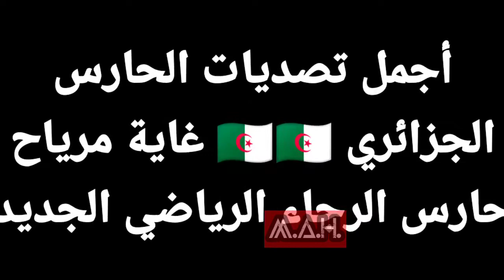الحارس الجزائري 🇩🇿 غاية مرياح يفسخ عقده مع شباب بالوزداد و يؤكد ٱنتقاله للرجاء الرياضي المغربي 🇲🇦.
🚨 مركاتو الرجاء الرياضي المغربي 🇲🇦 :
الحارس الجزائري غايا مرباح  راجاوي لثلاث سنوات ونصف
مرحبااا بك بالقلعة الخضراء.

- الرجاء البيضاوي يتوصل إلى إتفاق نهائي مع حارس شباب بلوزداد غايا مرباح من أجل إنتدابه في الأيام القليلة القادمة .

- الرجاء أيضا في مفاوضات متقدمة مع الجناح الأيسر الكونغولي بيني باديبانغا (25 سنة) الناشط في نادي موسكرون البلجيكي .
غايا مرباح يؤكد انتقاله لنادي الرجاء الرياضي
الحارس غايا مرباح يؤكد انتقاله إلى الرجاء

اللاعب سيتوجه صوب تونس من أجل الالتحاق بزملائه في الطائرة التي ستأتي إلى المغرب يوم الخميس إن شاء الله

سامي هاين
معلومات عن اللاعب الجديد
مهارات اللاعب الجديد
تحركات لاعب الرجاء
تحركات سامي هاين
sami hien
انتدابات الرجاء
انتدابات الرجاء 2021
ميركاتو الرجاء
انتقالات الرجاء
سفيان رحيمي الى الاهلي
بين مالانغو الى الاهلي
عقد لاعب الرجاء
انتهاء عقد الرجاء
رحيمي الى طورينو
نجم الرجاء الى مصر
لاعبين سيرحلون على الرجاء
غيابات الرجاء
الرجاء ضد نهضة بركان
النفاتي رجاوي
الشيبي رجاوي
عودة حميد احداد
ميركاتو الصيفي
ميركاتو الصيفي 2021
سفيان رحيمي
بين مالانغو
محسن متولي
الرجاء البيضاوي,
الرجاء مباشر,
الرجاء اليوم,
الرجاء البيضاوي مباشر,
الرجاء البيضاوي بث مباشر,
الرجاء والزمالك,
الرجاء بث مباشر,
الرجاء البيضاوي اليوم,
الرجاء يفوز,
الرجاء يغني لفلسطين,
الرجاء يفوز بالدوري,
الرجاء يتوج,
الرجاء يهزم الزمالك,
الرجاء يا فلسطين,
الرجاء يحسم الدوري,
الرجاء يالحبيبة,
الرجاء والوداد,
الرجاء والجيش الملكي,
الرجاء وبركان,
الرجاء والزمالك مباشر,
الرجاء والفتح,
الرجاء والجيش,
الرجاء واد زم,
الرجاء وهلال القدس,
الرجاء وهلال القدس الفلسطيني,
الرجاء هو نافذة من نور,
اغنية الرجاء هدرو بكلامنا,
اغنية الرجاء هذا امور,
أهداف الرجاء هذا الموسم,
الرجاء نسهر بالليل,
الرجاء نهائي كأس الكاف,
الرجاء ونهضة بركان,
الرجاء ونهضة بركان مباشر,
الرجاء ونهضة الزمامرة,
الرجاء نهائي كأس العالم,
الرجاء ونادي الزمالك,
الرجاء نصف نهائي كاس العالم,
الرجاء مباشرة,
الرجاء مباشر اليوم,
الرجاء مع الزمالك,
الرجاء مباشر بين سبورت,
الرجاء مع الوداد,
الرجاء ملخص,
الرجاء لايف,
الرجاء لا لا,
الرجاء لمن نشكي حالي,
الرجاء كأس العالم,
الرجاء كاس العالم للاندية,
الرجاء كاس العرب,
الرجاء كأس العالم للأندية 2000,
الرجاء كاس العالم للاندية 2013,
الرجاء كأس محمد السادس,
الرجاء كأس العرش,
الرجاء قبل الاستقلال,
الرجاء قبل الاندماج,
الرجاء قصة ساعة ونص,
الرجاء قاروره,
اغاني الرجاء قديمة,
اغنية الرجاء قطعت بحور,
جمهور الرجاء قلبي بريفي,
اغنية الرجاء قلب حزين,
الرجاء فلسطين,